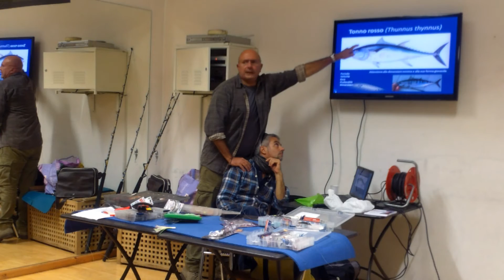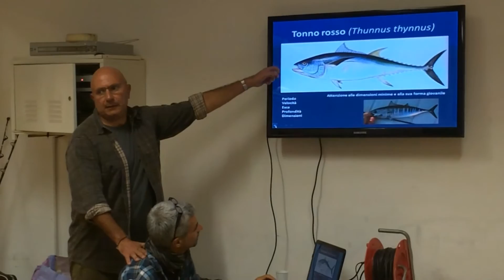Il Corso "Pesca a traina con la barca a vela" degli Amici della Vela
Questo video non è un corso, ma solo una testimonianza dell'impegno di chi il corso l'ha organizzato e un ricordo per chi vi ha partecipato. Il 6 novembre 2013, presso una sala del Club della Piscina delle Rose a Roma, si è infatti tenuto un corso che aveva come tema la pesca a traina con la barca a vela. Al corso, organizzato da ONDA BLU SAIL hanno partecipato i numerosi Amici della vela molto interessati all'argomento. Durante l'evento sono stati trattati vari aspetti di questa particolare disciplina sportiva riguardanti le varie tecniche, le esche e le attrezzature da usare, il tipo di preda da pescare, le normative e tutti gli argomenti correlati. In questo video sono concentrati alcuni momenti della piacevole serata passata insieme.
La musica è della band statunitense "2002".